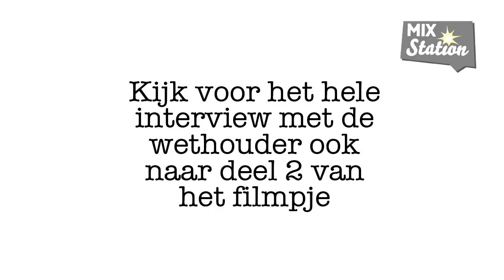workshop deel 1